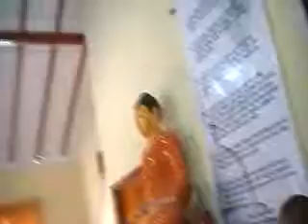sabbasawa_05.avi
ven badagiriya dammaloka himi